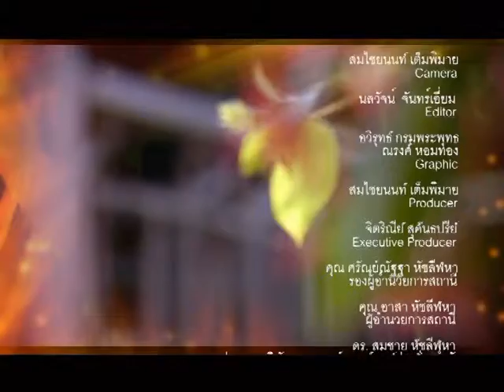T07 3 นาที สาระดีดี ON AIR 07 04 2557 ตอน มอญปากเกร็ด